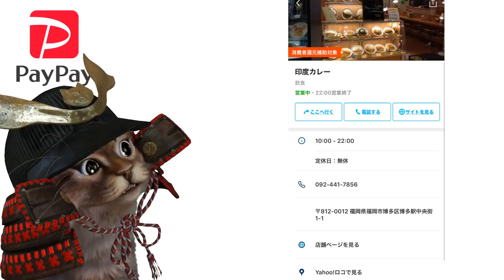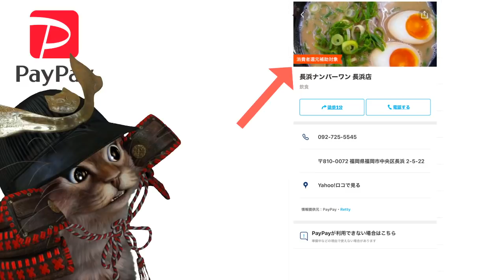PayPayマップ機能が強化！キャンペーンのお店をすぐに見つかる便利な使い方も解説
使用機材
マイク：Rode NT1A
キャプチャーボード：I-O DATA GV-USB3
オーディオインターフェース：YAMAHA AG03